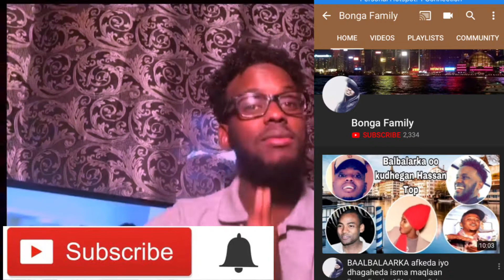XOG SIR AH OO KUSABSAN BALBALARKA DAWaSHO WANAAGSAN